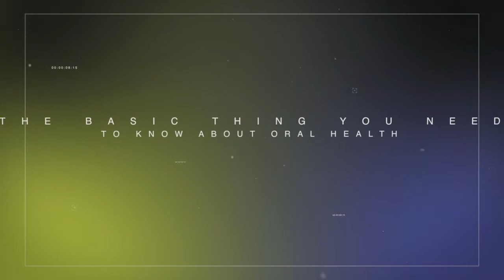The side effects of not taking care of your teeth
Basic things you need to know about oral health.